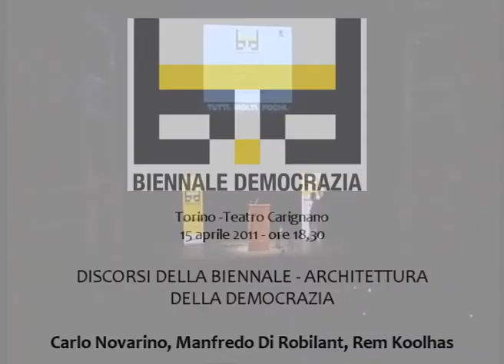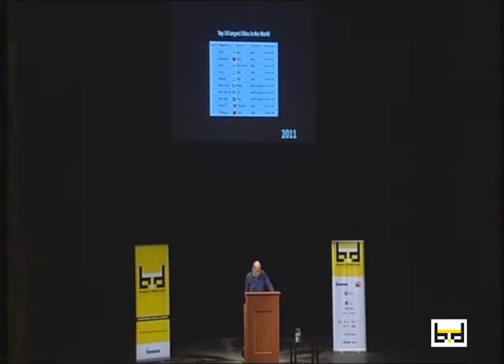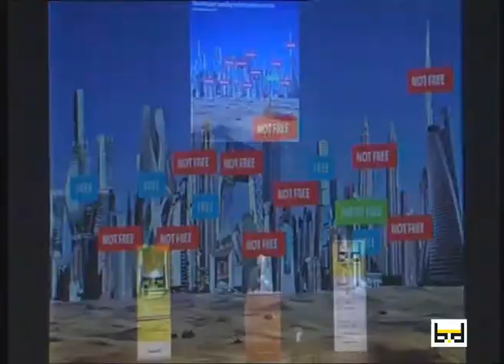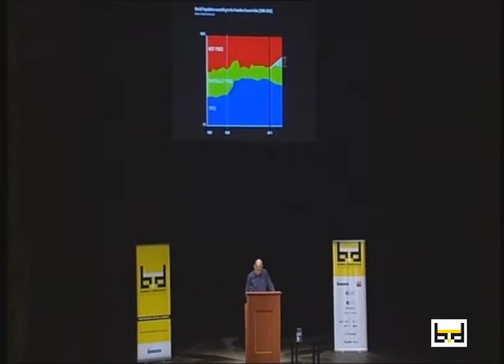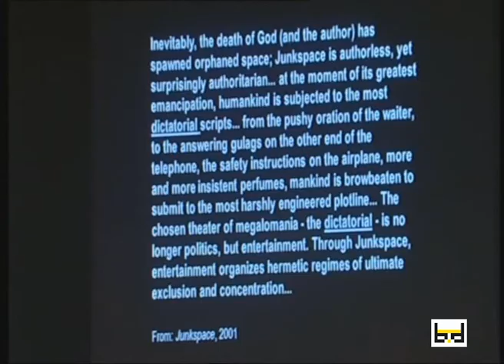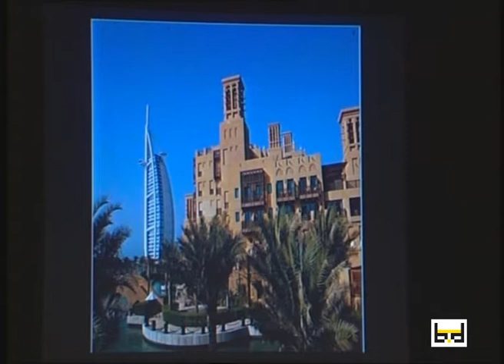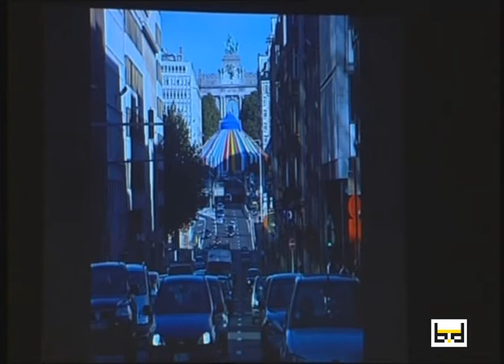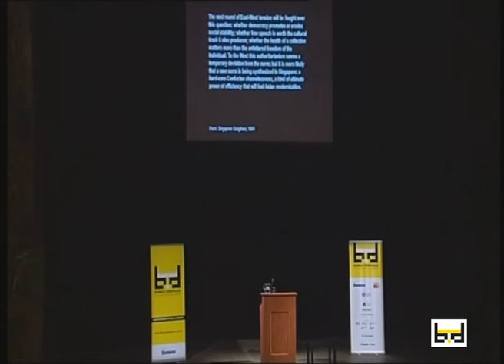Biennale Democrazia 2011 - Discorsi - Architettura e democrazia: lectio magistralis di Rem Koolhaas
Torino - Teatro Carignano
15 Aprile 2011 - ore 18.30

Partecipanti: Carlo Novarino, Manfredo Di Robilant, Rem Koolhaas

Rem Koolhaas, uno dei più noti architetti sulla scena internazionale, racconta la storia dell'architettura partendo da "Utopia" di Tommaso Moro e arrivando fino ai giorni nostri. Una disciplina che sta modificando sempre più i suoi paradigmi, soprattutto in conseguenza allo svilippo dell'economia di mercato, che ha influito in modo radicale sullo sviluppo architettonico delle città.